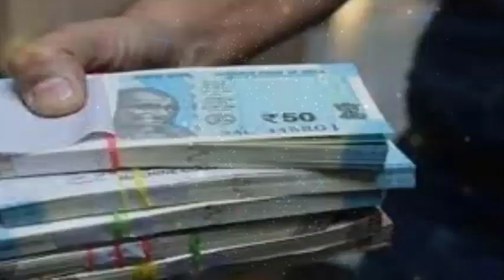ताम्बे का लोटा और पीपल के पेड़ से करें ये काम तुरंत बनेगा हर रुका हुआ काम